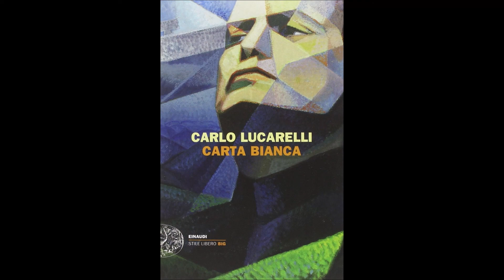Carlo Lucarelli racconta Le inchieste del commissario De Luca "Carta bianca" episodio 05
Nella prima inchiesta (Carta bianca), De Luca indaga intorno ad un omicidio compiuto nei quartieri alti dei gerarchi fascisti, negli ultimi giorni della Repubblica di Salò.